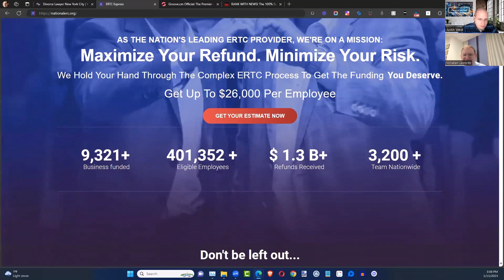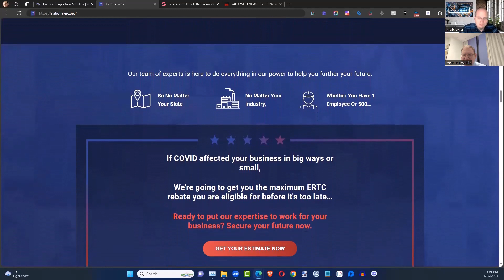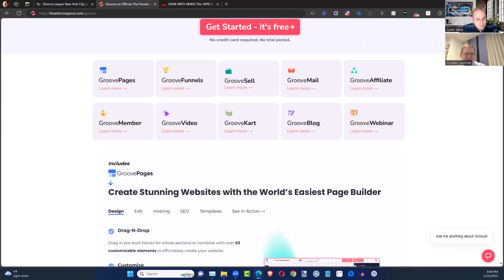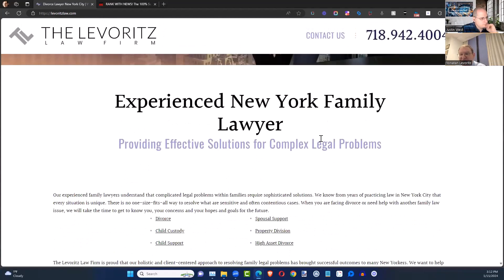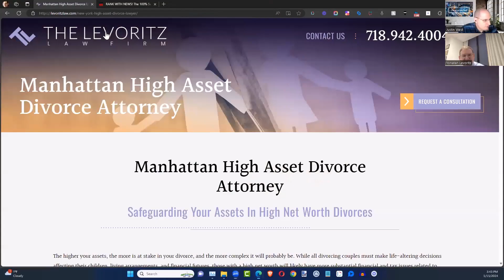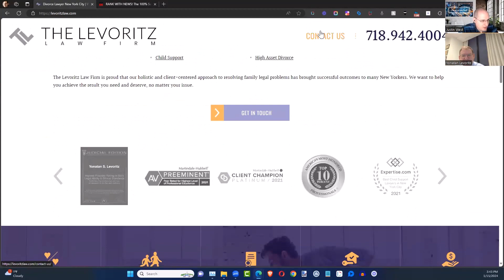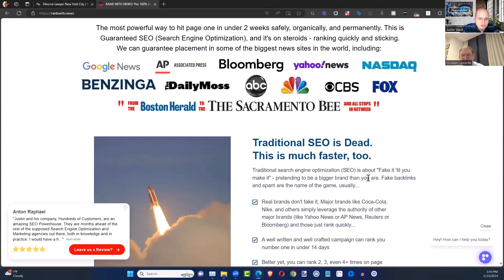Navigating the Complexities of Divorce: Insights from Yonatan Levoritz and the Levoritz Law Firm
Navigating a divorce can be one of the most challenging periods in a person's life, especially when businesses and significant assets are involved. Yonatan Levoritz and his team at the Levoritz Law Firm specialize in tackling these complexities with a holistic approach, integrating diverse legal expertise to address a wide range of issues. As recognized by his top ratings and the designation as a super lawyer, Yonatan's prowess in matrimonial and family law, especially in advocating for fathers' rights, sets his firm apart in New York County and its surroundings.

In a recent episode of The Attorney Post Podcast, Yonatan shed light on the unique strategies his firm employs, such as addressing fraudulent conveyance, negotiating postnuptial and prenuptial agreements, and ensuring robust asset protection. Ravi Patel, a key player in the firm, specializes in navigating the intricate terrain of asset protection, ensuring that individuals' financial interests are safeguarded against any form of concealment or fraud.

Understanding the detailed facets of each client's life is at the core of the Levoritz Law Firm's approach. Services like lifestyle analysis, forensic accounting, and back tracing inventory are not just auxiliary; they are integral to building a comprehensive picture of the client's situation. The firm prides itself on a meticulous, investigative approach that mirrors both private detective and legal expertise, emphasizing the importance of a cost-benefit analysis to ensure the most favorable outcomes for their clients.

Yonatan's personal journey through divorce enriches his understanding of the challenges clients face. He empathizes with the struggle many undergo in finding the right attorney, a journey often marked by consulting multiple legal professionals. This personal insight fortifies his commitment to managing client expectations in the labyrinth of legal complexities. As emphasized in the podcast by Justin West, the firm utilizes tools like lifestyle analysis, often underutilized in the industry, to fortify cases by aligning lifestyle with reported income.

The pandemic brought unprecedented challenges to family law, initially slowing down cases due to financial uncertainties. However, as the situation improved, so did the willingness of individuals to pursue legal action. Yonatan's firm adeptly navigated these turbulent times, adapting to the evolving landscape that saw significant changes like the introduction of no-fault divorce, new maintenance laws, and alterations in child support and maintenance caps.

One of the firm's standout qualities is its adept handling of the emotional intricacies inherent in family law. Yonatan and his team understand the paramount importance of guiding clients through these emotionally charged times, offering support and clarity. They tackle unforeseen circumstances and educate clients on appropriate behavior in complex cases, as evidenced by their successful handling of postnuptial agreement trials and other challenging scenarios.

The conversation also touched upon the delicate topic of child custody. Yonatan's firm approaches this sensitive area with the utmost consideration for the child's best interest, steering clear of cases where the desire for full custody is based on frivolous grounds. The firm's commitment to father's rights highlights the balanced and fair approach they advocate in these intricate cases.

Looking to the future, Yonatan envisions a pivot towards more securities-based cases, reflecting on career advice he would give his younger self. He also advocates for a modification in spousal and child support laws, considering the increasing tax burdens and the impact of inflation on individuals' financial stability. His vision is for a more equitable support system, especially in marriages marked by significant income disparities.

In essence, the Levoritz Law Firm, under Yonatan's stewardship, represents a beacon of expertise, empathy, and innovation in the realm of family law. Their commitment to providing a holistic, detailed, and compassionate service sets them apart, making them a premier choice for those navigating the complexities of divorce, especially when significant assets and businesses are at stake.